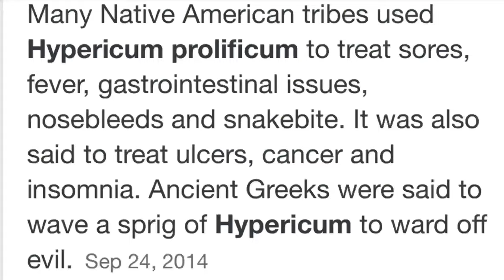Composting doesn’t have to be stinky business!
How to tell when your compost is ready! How to make homemade potting mix and set up a mister system